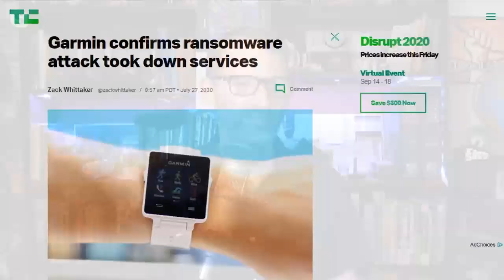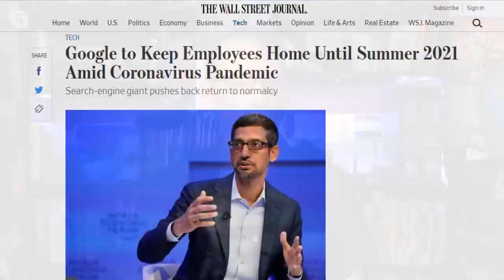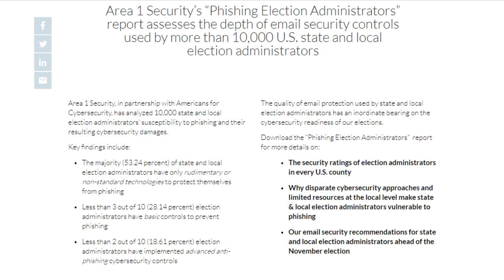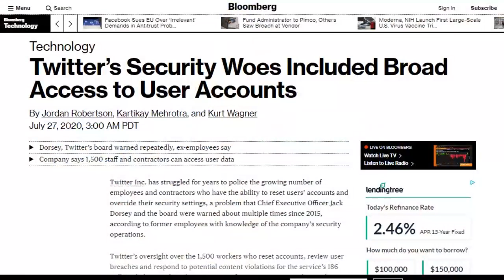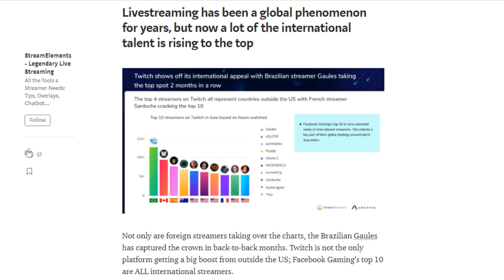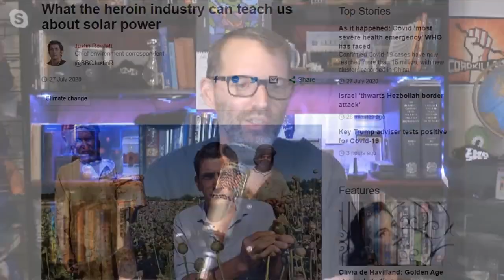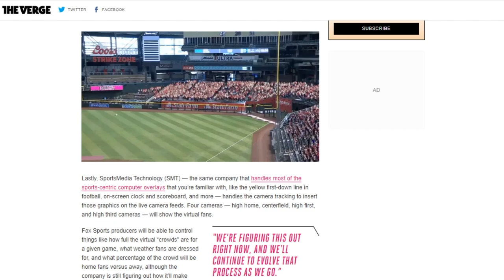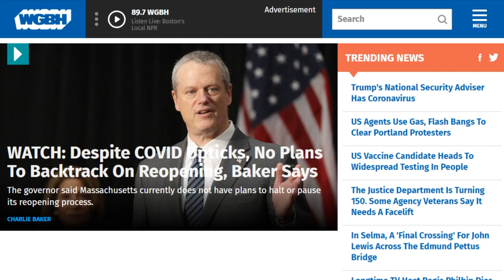Unreal Fans - DTNS 3831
First it was canned audio played over loudspeakers now its virtual fans in the stands. How is the technology that powers video games making virtual audiences for live games?

Starring Tom Merritt, Sarah Lane, Andy Ihnatko, Roger Chang and Joe

Today’s guest:
Andy Ihnatko

Next guest:
Andrew Mayne